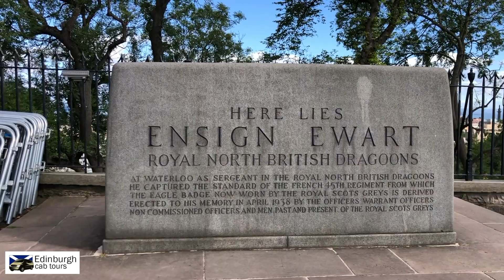Ensign Ewart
This 1-Minute Snapshot takes a brief look at a monument that deserves pride of place on Edinburgh Castle's Esplanade. The monument was built in memory of the heroic actions of Ensign Charles Ewart at the Battle of Waterloo in 1815.

In fierce hand to hand fighting, and despite his injuries, Ewart fought through the French front line, eventually reaching the military standard of the French 45th Regiment. Siezing the standard he rode back through enemy lines to his own side and was ordered to take the standard to safety.

The standard, represented by an eagle, eventually became the cap badge of his cavalry regiment, the Royal North British Dragoons.